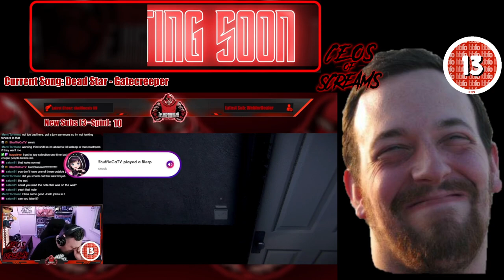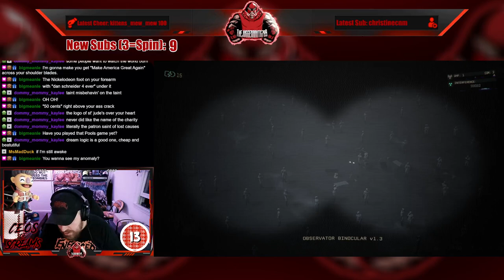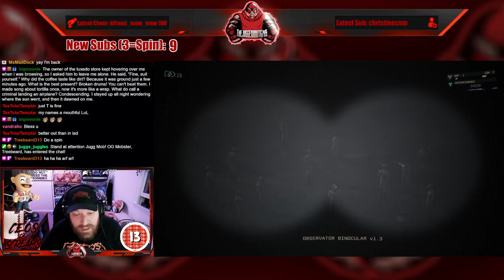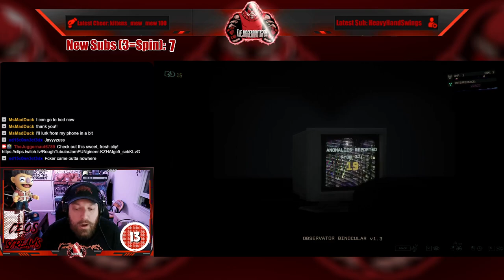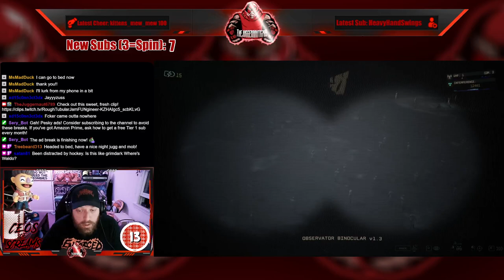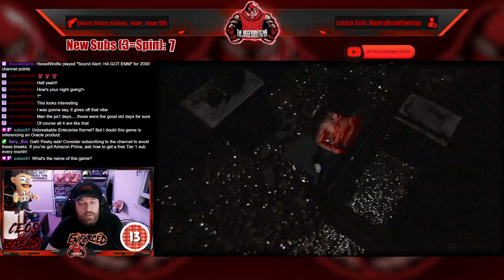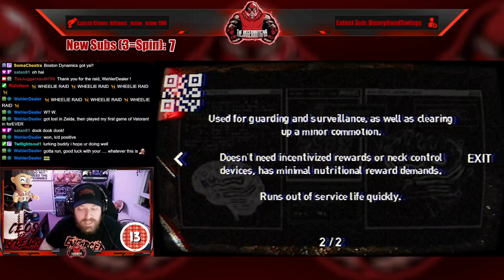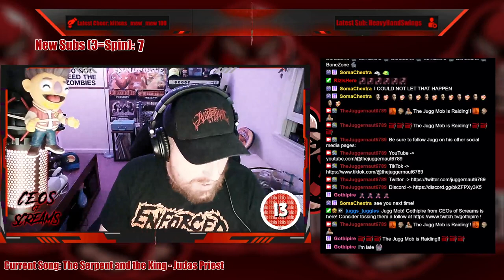Full Stream - May 20, 2024 - (Project 13: Nightwatch and Plastomorphosis)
Recording from May 20, 2024 over on Twitch. Jugg plays Project13Nightwatch and Plastomorphosis thanks to Keymailer!

00:00 Intro/Clips
09:50 Just Chatting
35:05 Project 13: Nightwatch
01:36:00 Wheel Spin!
02:33:54 BRB/Clips
02:41:46 Plastomorphosis
04:15:02 Outro/Raid